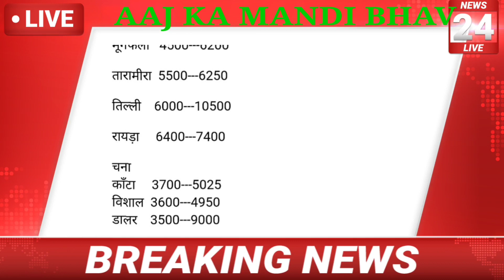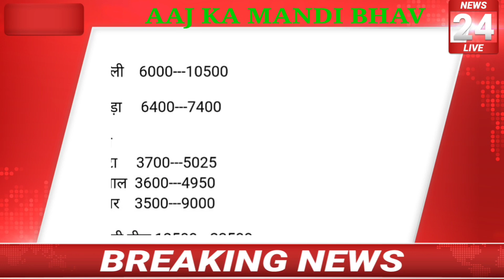आज का नीमच मंडी का भाव 05-09-21 , Mandi Rate, Nimach mandi bhav, nimach mandi ka bhav in hindi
pm_kisan_12000 ko